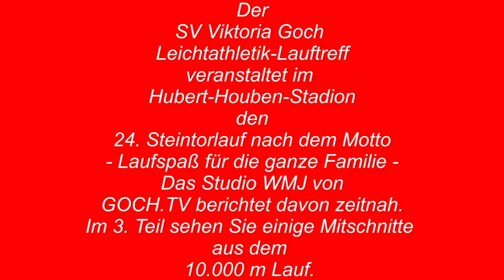24. Steintorlauf 2016, 3. Teil 19.06.2016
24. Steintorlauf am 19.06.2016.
Wir berichten zeitnah und Sie sehen im 3. Teil den 10.000 m Lauf . Der letzten Beitrag, die Siegerehrung im 10.000 m Lauf folgt.